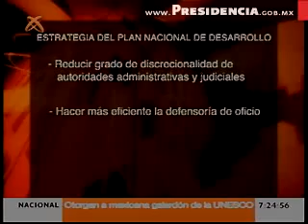Compromiso con la Transparencia y Rendición de Cuentas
Daniel Cabeza de Vaca inauguró el Foro de la Cultura de la Legalidad, Plan Nacional de Desarrollo